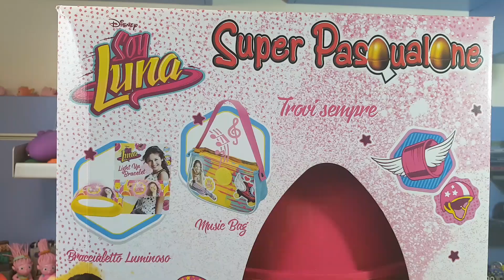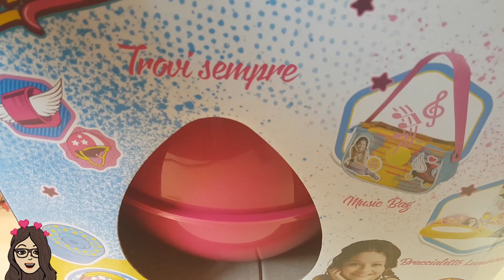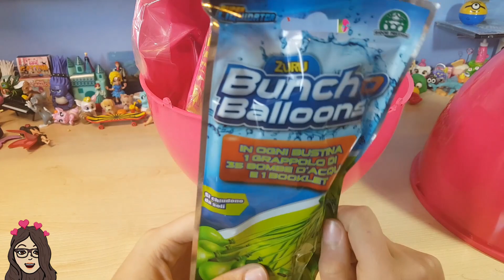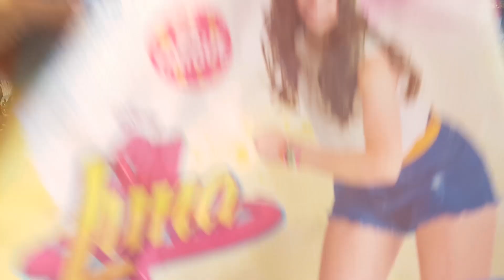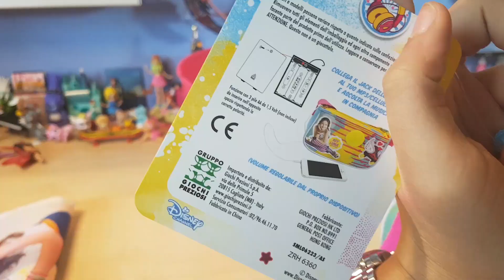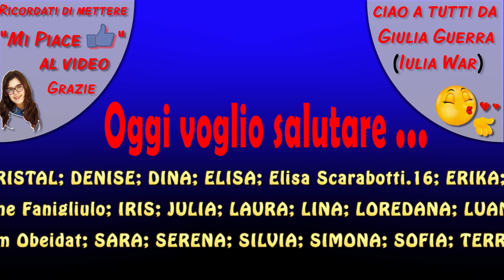SUPER PASQUALONE SOY LUNA (Unboxing by Giulia Guerra)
Ciao ragazzi! Dopo l'uovissimo di Barbie, ancora un uovo di Pasqua. Oggi apriremo insieme il Super Pasqualone di Soy Luna. Troveremo insieme tante sorprese: una borsetta per ascoltare la musica, una sacca in cui possiamo riporre tutto quello che vogliamo, un bracciale che si illumina e dei braccialetti carinissimi.  Tutto molto bello.
Ecco il link dove acquistare il super pasqualone di giochi preziosi.
Spero che questa unboxing/review/recensione vi piaccia. Un bacione da Giulia Guerra.